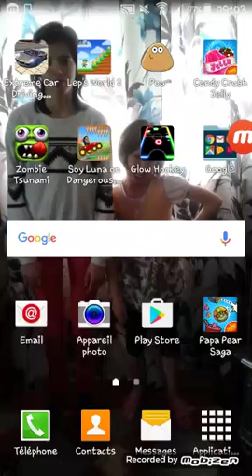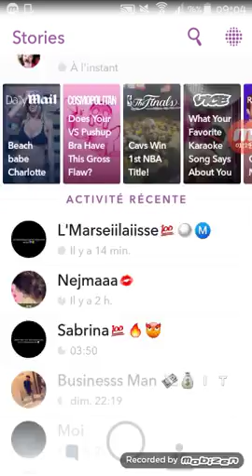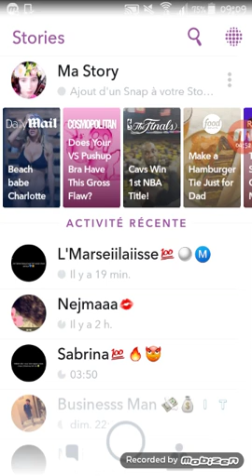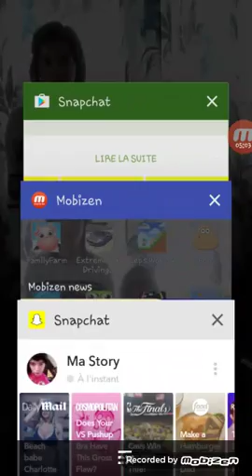Ajoutez moi sur snap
pour me parler il y a :

- Twitter : @supermissinfo1  tout(e)s nouvelle sur mes jeux et nouvelles vidéos

- Miiverse : miss$kelly =  pour parler et fait des commenter

- super ferme mini : FCJLZP

MSP: super miss info

msp perso : titi kel

- mon instagram : MISS_DU_15

- musical.ly : @miss_music_du15

et ma chaine parler de touts .

merci à bientot ..